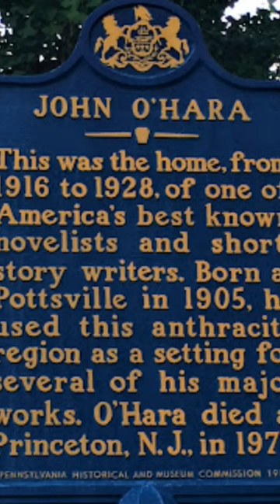History In A Minute - John O'Hara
For History In A Minute we stop by Pottsville Pennsylvania at the John O'Hara statue and Historical Marker. So come along as we learn about this prolific writer and his hometown history. Remember, history is out there, my friends!!!

Wikipedia